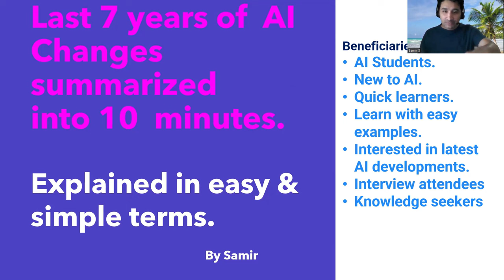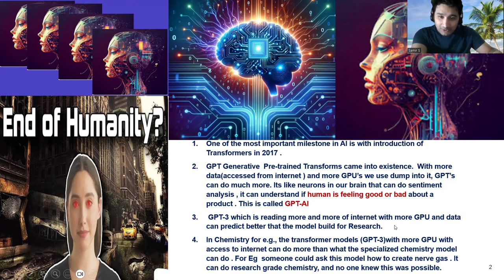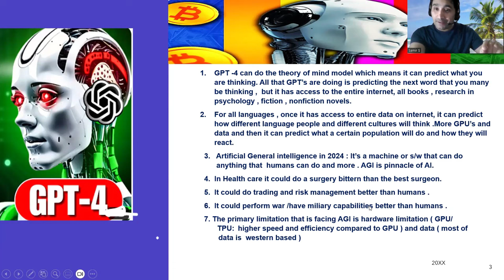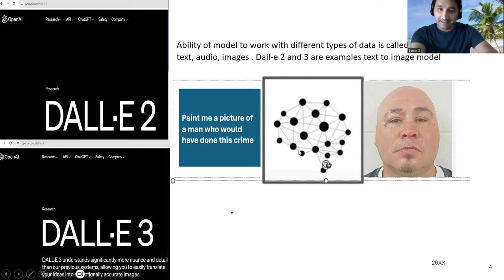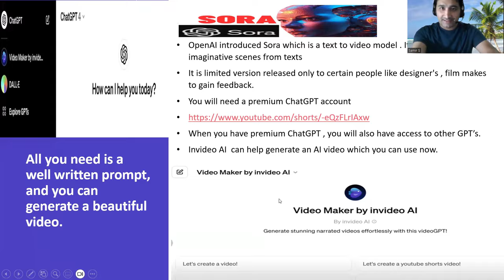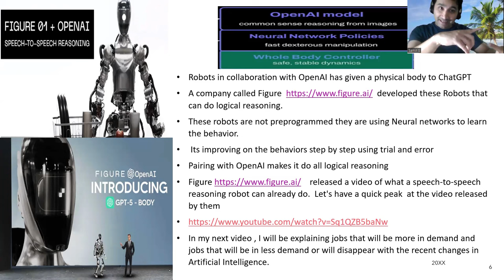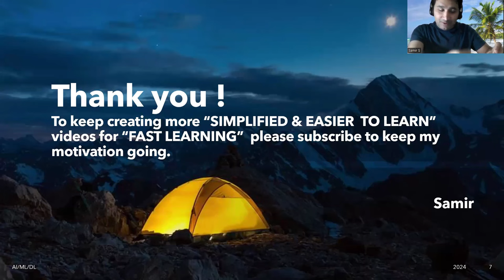Last 7 years of AI Changes summarized into quick 10 minutes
Last 7 years of  AI Changes summarized   into 10  minutes
        5.      Natural Language Processing
        6.      Computer Vision
        7.      Data Science
        8.      Robotics
        9.      AI Applications
        10.     AI Tutorials
Machine Learning
        2.      Deep Learning
        3.      Neural Networks
        4.      Data Science
        5.      Supervised Learning
        6.      Unsupervised Learning
        7.      Reinforcement Learning
        8.      Python for Machine Learning
        9.      TensorFlow
        10.     PyTorch

Deep Learning
        2.      Neural Networks
        3.      Convolutional Neural Networks (CNNs)
        4.      Recurrent Neural Networks (RNNs)
        5.      Generative Adversarial Networks (GANs)
        6.      Deep Reinforcement Learning
        7.      Deep Learning Tutorials
        8.      Deep Learning Projects
        9.      TensorFlow
        10.     PyTorch
Neural Networks
        2.      Artificial Neural Networks (ANNs)
        3.      Deep Learning Neural Networks
        4.      Convolutional Neural Networks (CNNs)
        5.      Recurrent Neural Networks (RNNs)
        6.      Long Short-Term Memory (LSTM)
        7.      Gated Recurrent Unit (GRU)
        8.      Neural Network Tutorials
        9.      Neural Network Projects
        10.     Neural Network Applications